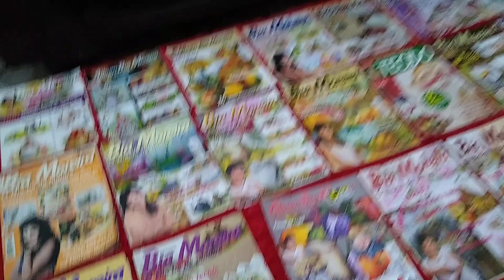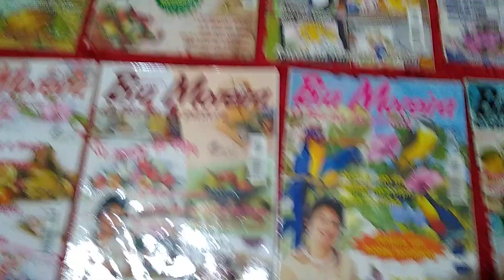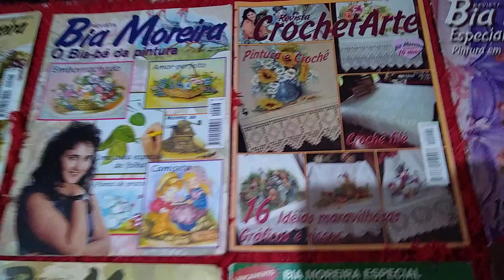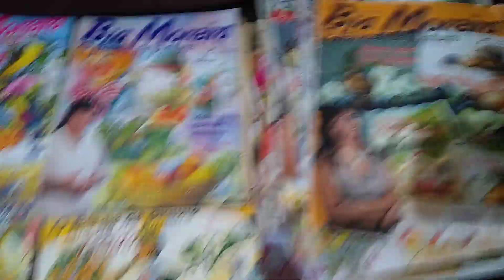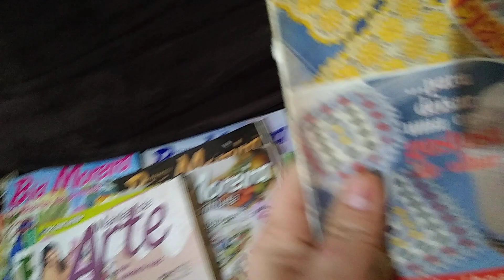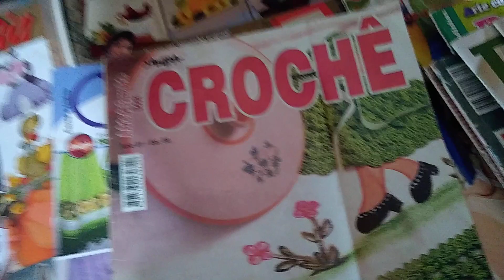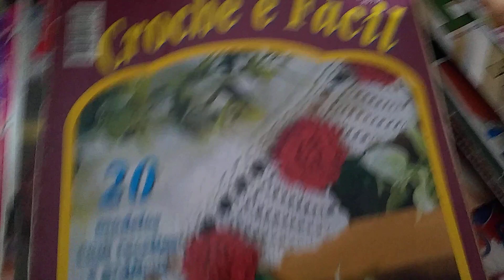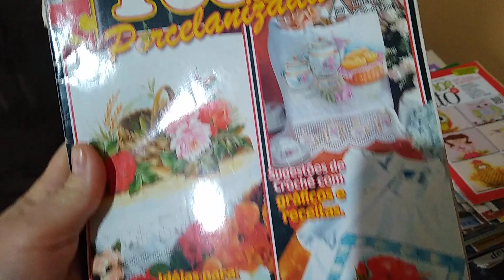mostrando minhas coleçoes de revista de pintura em tecido e croches 📕📖😍